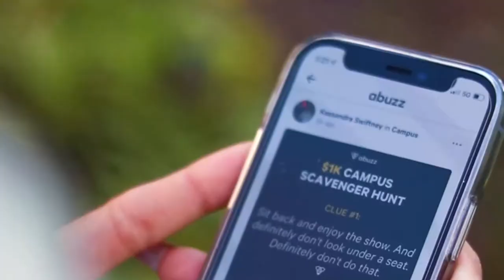The Difference | Prime Edge Media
See what we can do for your business!